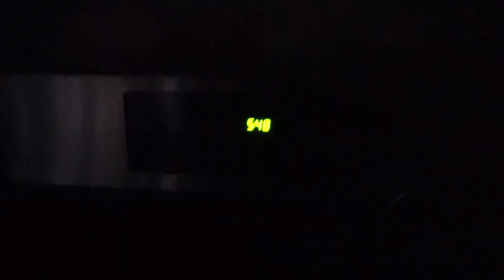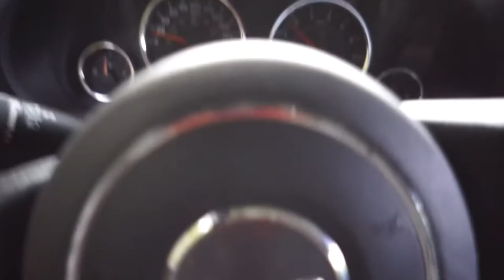VLOG | A DAY IN MY LIFE | YOUNG LAWYER IN THE BRITISH VIRGIN ISLANDS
Hello Day Dreamers!

I’m delighted to have you here again! If you are new here welcome!

If you’ve been following my journey on Instagram, you’ll know that I recently put my legal career on pause to pursue other passions. In this week’s vlog, I show you guys a glimpse of what my typical day as a lawyer practicing in the British Virgin Islands looked like. I share my morning routine and we chat a bit about life and work.

Lot’s of love and light,

xo, Rogelle

📱// Socials

🎵// Music

🌻// About Me

I quit my 9-5 job to discover my purpose. My Raked Leaves serves as a creative outlet to share this journey of self-discovery while inspiring freedom, growth + wellbeing.